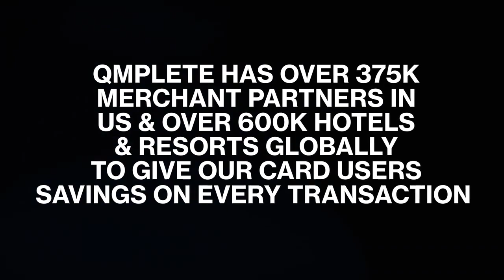Revv Card | the future is here must see video !!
WALMART people WALMART 🔊🔊🔊 I wish I can yell so LOUD for the world to hear me!!

This card is SO powerful just let this soak in for a bit. Walmart is going to sell our Revv Card this is the LAST Network you’ll EVER have to go!!

Do you think that if this wasn’t 100% legal and FDIC approved that Walmart would get involved??

I’ve made millions but with this here I’m going to make a MILLION monthly! No BS hype.

This card is revolutionary. You see all the cards in your wallet??

Go ahead and pull your wallet outta your back pocket or outta your purse.

Look at all your cards, with our Revv Card NOT only are you going to be able to load up all your cards into the Revv Card consolidate all your cards into 1. BUT

You are also going to receive a discount at over 600,000 locations just for swiping your Revv Card AND get this.

You’re going to be able to scroll through the OLED touch screen on the card...yes touch screen! And you’ll be able to pick the card you want to pay with!!

This is just 2 little features. trust trust trust TRUST me comment “REVV CARD” for info because believe me when I tell you this.

These cards will be seen worldwide and guess what?

Imagine getting paid every time someone swipes their card!!! 💰💰💰

It’s something EVERYONE uses and as a matter of fact, NOT only are you helping people save money but our success rate and retention rate is going to go through the roof!!